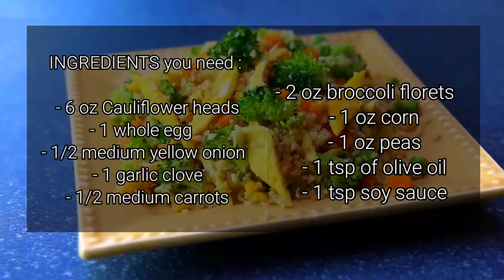Low-Carb Cauliflower Rice | Keto Recipe | Quick & Easy | Single Serve | What'sOnThePlate?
- Wanna try our Low Carb Keto Friendly Rice made out of Cauliflower? Watch this video and we will teach you how to make it. Just a very simple preparation and steps you surely gonna love it. Try for yourself now and let us know what your thoughts, Enjoy!

Love for Food? and here's the Perfect Channel for you!
This Channel is made for all the Food lovers out there who enjoys learning New Guide,  Recipes, Techniques, Cooking Skill, Preparation in Simplest and Easiest way. This Channel will also show you "How is Life inside the Kitchen." Making sure everything is Fit for all of the food standard that will guide you for your everyday Meal preparation at home, also more ideas and alternatives ingredients to help you.

All of the Video Uploads from this Channel is Original.  We Made it  Just for all of you.
This Channel is for us to share knowledge and Information purpose.

Feel Free to Drop Some Comments below. We're Happy to Respond in your request or ideas
that will help us improve our Food Channel.

Also don't forget to hit the notifaction bell so you can notify for the latest cooking uploads.

-What'sOnThePlate?